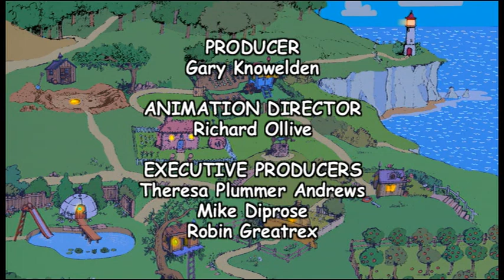Muffin the Mule: Moving House (2005)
Poor Oswald the Ostrich is desperate to fly and Peregrine the Penguin's new slinger machine gets him up in the air quicker than a gun's bullet. Unfortunately, Oswald himself crash lands into Peter the dog's kennel without warning him. Peregrine is only trying to help, but despite babysitting Peter in his igloo, his actions leave Muffin homeless too, when, that night, the caravan that he lives in rolls down the hill, along with Muffin himself fast asleep on board, in spite of Muffin suddenly forgetting clean about Morris and Doris' armchairs, which Morris and Doris Mouse tell Muffin earlier about "falling to bits".